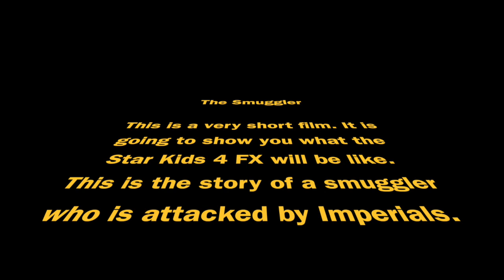The Smuggler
Day 18